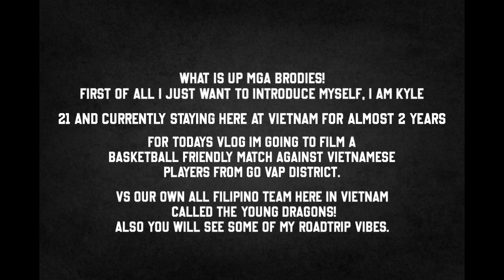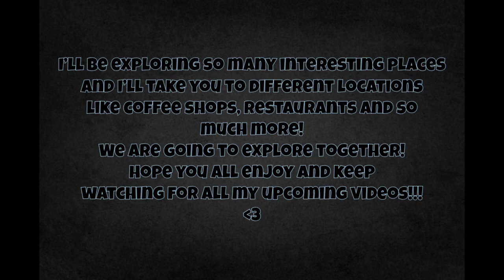MOTOVLOG x BASKETBALL | KYLIEMAN (Part 1)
Hi brodies, Kylieman here!
Come vibe with me riding going to my basketball game.
Hope you enjoy the rest! Wait up for my next game on my next vlog (Part 2)!
God bless!

♪ Travel (Prod. by Lukrembo)